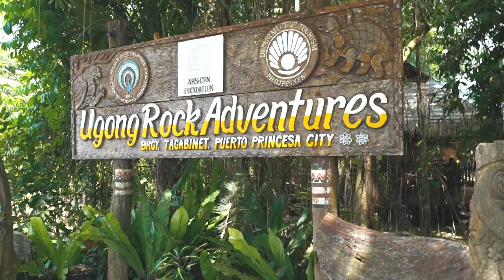The Underground River Puerto Princesa Palawan - The Philippines Vlog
We traveled from El Nido to Puerto Princesa and visited the Puerto Princesa subterranean river national park. The Underground river in Puerto Princesa Palawan is impressive. Just another piece that makes our Philippines adventure so amazing. If you go to Puerto Princesa underground river should be on top of your list it is the only Underground River in Palawan in fact I believe it is the only Underground River Philippines has. The Philppines Vlog will continue with an island hopping tour around Honda Bay in Palawan and making some more Filipino Friends in Boracay.

Cameras:
Sony A7s II
Canon G7x

Lenses:
Sigma 35mm Art F/1.4
Canon EF L

The Underground River Puerto Princesa Palawan,
The Philippines,
Philippines Vlog,
Palawan Puerto Princesa,
puerto princesa,
underground river,
palawan,
puerto princesa palawan,
filipino,
philippines travel,
underground river puerto princesa,
puerto princesa underground river,
underground river palawan,
underground river philippines,
palawan underground river,
puerto princesa subterranean river national park,
puerto princesa vlog,
puerto princesa philippines,
philippines adventure,